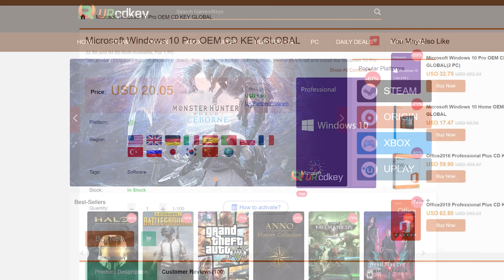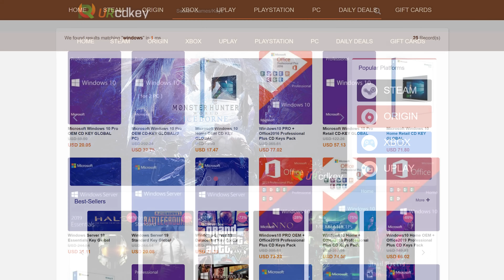AMD Ryzen 9 3900X to Ryzen 9 5900X — Worth The Upgrade?